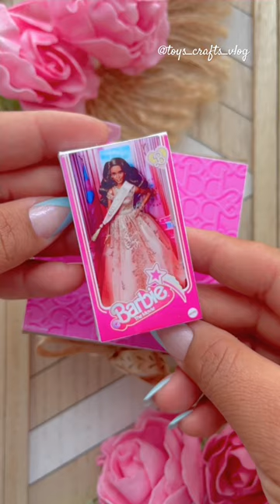Mini Cajitas de la Película de Barbie 🩷 / Miniature Barbie Box 🩷